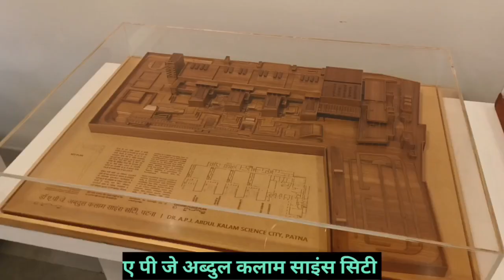Bihar Museum( बिहार संग्रहालय)Patna Museum Bihar Full video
Bihar Museum patna
Bihar Museum kaha hai
Bihar Museum kaisa hai
Bihar Museum Bihar
museum of indiya
museum of Bihar
museum Bihar
museum patna
museum patna kaha hai